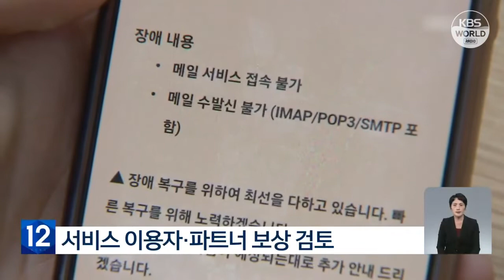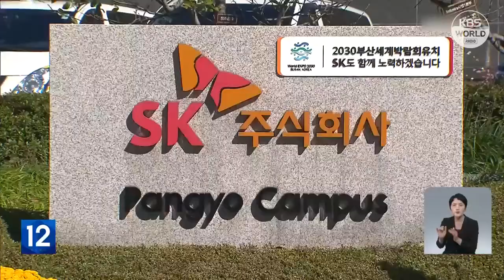Намгун Хун ушёл с поста главы Kakao Corporation l KBS NEWS 221019